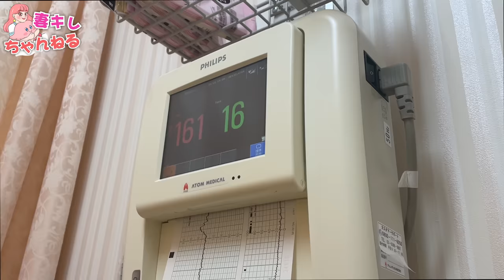【メンタル崩壊】病院で金銭トラブル起こしちゃいました....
Hey！Guys!
妻が綺麗過ぎる。です❤️
プレゼント＆お手紙の送り先
〒154-0001
ほぼ毎更新サブch「妻キレの家」